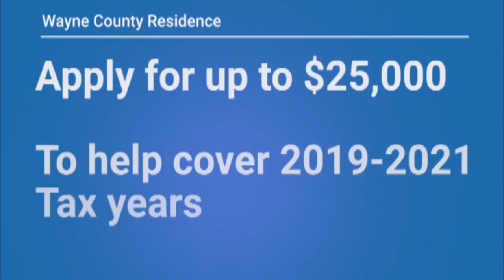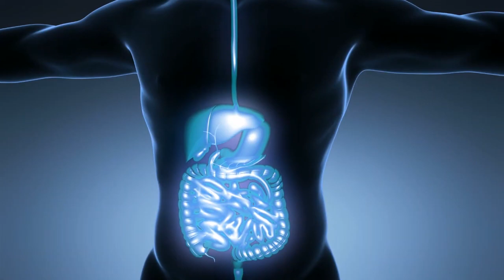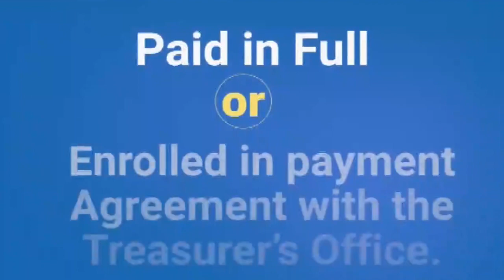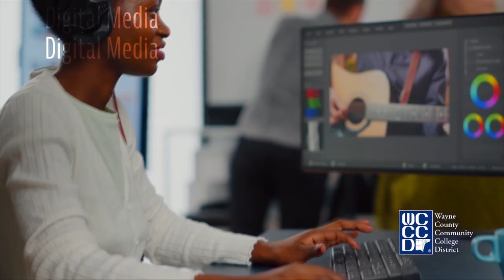THE COFFEE MAN SHOW HOUR 2 08 24 2023 E